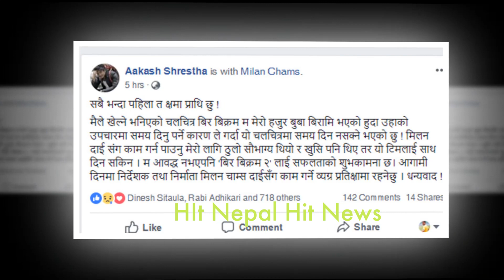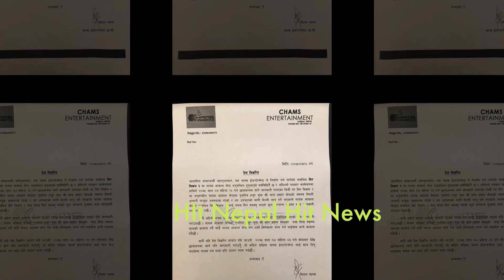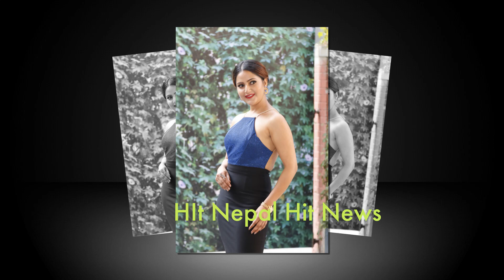माफी माग्दै आकाशले 'विर विक्रम २' छाड्दा पल शाहले खेल्ने पक्का, पल र बर्षाको जोडी कस्तो सुहाउला ?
माफी माग्दै आकाशले 'विर विक्रम २' छाड्दा पल शाहले खेल्ने पक्का, पल र बर्षाको जोडी कस्तो सुहाउला ?/Hit Nepal